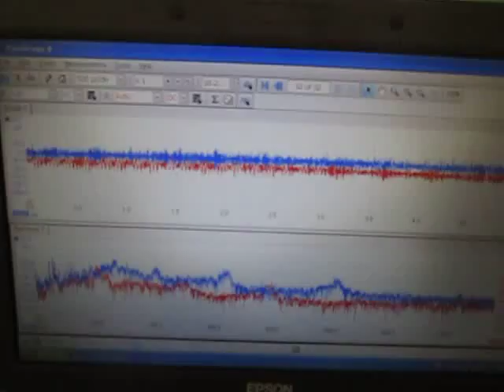超音波とマイクロバブルによる表面改質 ultrasonic-labo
対象物のガイド波（表面弾性波・・）を考慮した
　設定・治工具・制御・・・により、
　効果的な超音波照射条件・・・を実現させる方法を開発しました。

この動画は
　超音波振動子の表面改質を行っている様子です